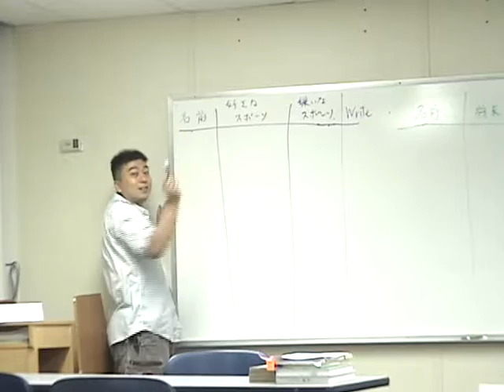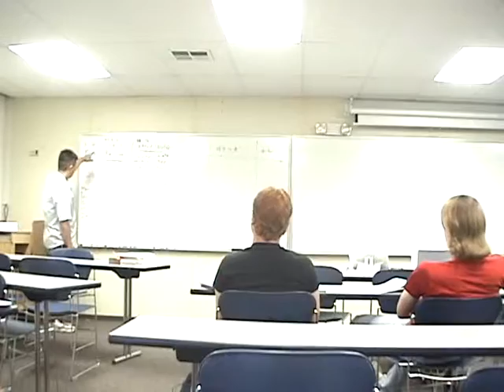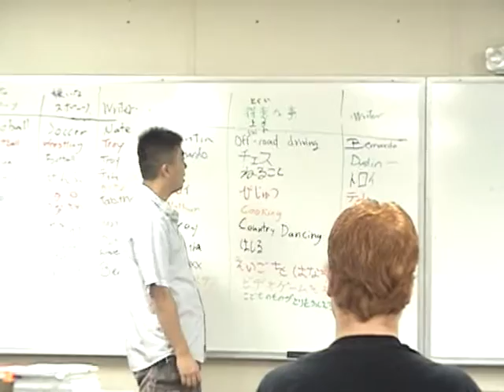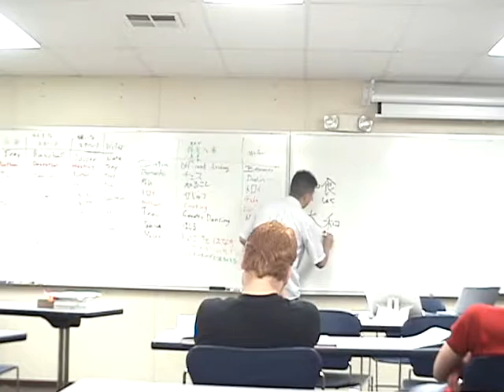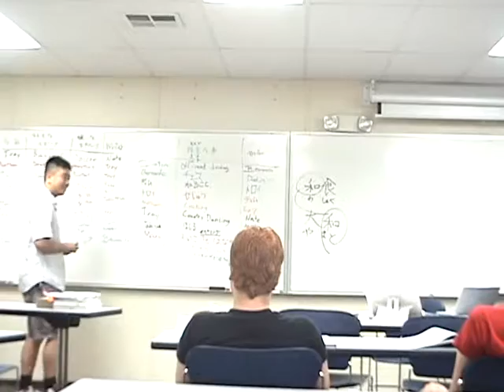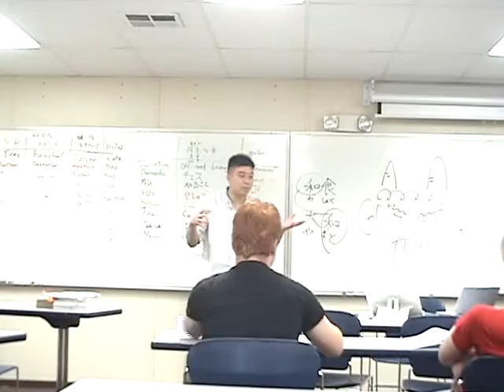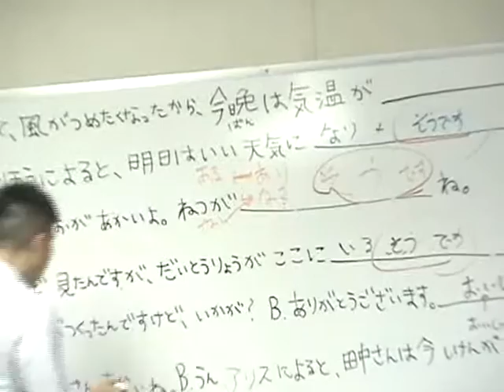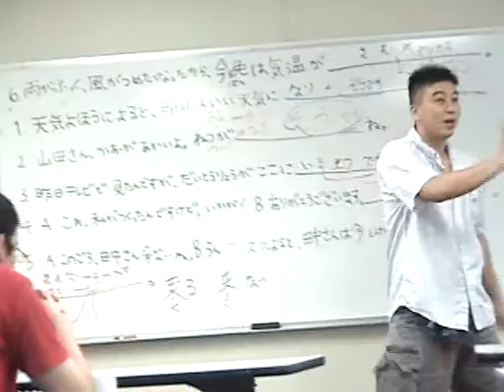2008-Japanese class Teaching at SLCC Salt Lake City Community College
2008-Japanese class Teaching at SLCC Salt Lake City Community College